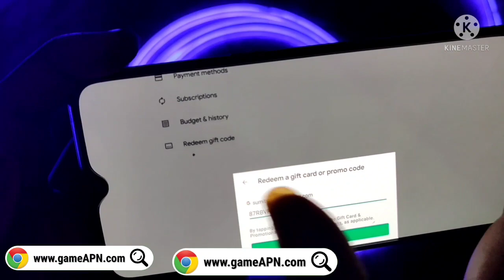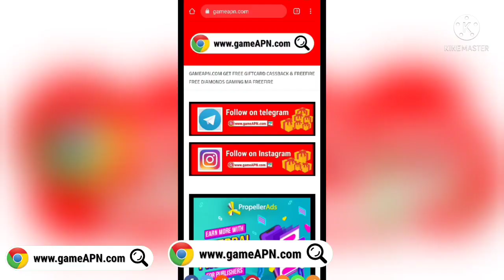Free Fire Redeem Code Today | 4 December Redeem Code Free Fire | FF Redeem Code Today 4 December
Your Searching:-

Free Fire Redeem Code Today 4 December
Free Fire Redeem Code Today
FFRedeemCodeToday
FFReedemCode

Gameplay By - @Ind.killerff

1.Garena Free Fire Indonesia
2.Garena Free Fire Brazil
3.Garena Free Fire Brazil
4.Garena Free Fire India
5.Garena Free Fire Singapore
6.Garena Free Fire Thailand

Copyright Disclaimer Under Section 107 of the Copyright Act 1976, allowance is made for "fair use" for purposes such as gaming like onetap headshot. updates. challenging, prank, montage, tips and tricks. best montage songs.